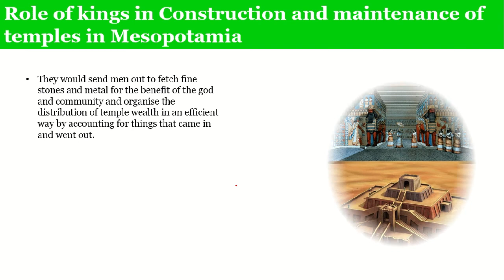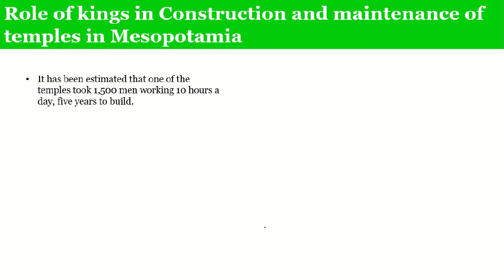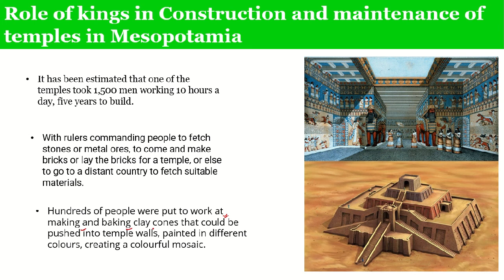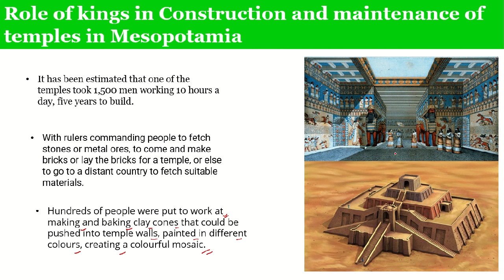Discuss the Role of kings in Construction and maintenance of temples in Mesopotamia ?-2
Role of kings in Construction and maintenance of temples in Mesopotamia

 As the archaeological record shows,villages were periodically relocated in Mesopotamian history because of flood in the river and change in the course of the river. There were man-made problems as well. Those who lived on the upstream stretches of a channel could divert so much water into their fields that villages of downstream were left without water.
When there was continuous warfare in a region, those chiefs who had been successful in war could oblige their followers by distributing the loot, and could take prisoners from the defeated groups to employ in the temple for various works.
In time, victorious chiefs began to offer precious booty
to the gods and thus beautify the community’s temples.
They would send men out to fetch fine stones and metal for the benefit of the god and community and organise the distribution of temple wealth in an efficient way by accounting for things that came in and went out.

War captives and local people were put to work for the temple, or directly for the ruler. This, rather than agricultural tax, was compulsory. Those who were put to work were paid rations. It has been estimated that one of the temples took 1,500 men working 10 hours a day, five years to build.
With rulers commanding people to fetch stones or metal ores, to come and make bricks or lay the bricks for a temple, or else to go to a distant country to fetch suitable materials.Hundreds of people were put to work at making and baking clay cones that could be pushed into temple walls, painted in different colours, creating a colourful mosaic.

construction of temples in Mesopotamia,
explain the legacy of writing science and technology in Mesopotamia,
significance of urbanism in Mesopotamia,
what are the features of mesopotamian civilization,
how did mesopotamians carry goods into the cities,
which mode of transport was common for trade in mari,
how did a pastoral zone become a trading town in the northern part of Mesopotamia,
what do you know about sacred temples of Mesopotamia?,
mesopotamian civilization summary,
mesopotamian civilization pdf,
mesopotamia means,
mesopotamia agriculture,
mesopotamia history,
mesopotamia today,
mesopotamian civilization time period,
sources of mesopotamian civilization,

mesopotamian civilization summary,
mesopotamian civilization pdf,
mesopotamia means,
mesopotamia agriculture,
mesopotamia history,
mesopotamia today,

This is SESHU CHEERA, Holds a Master's degree in Political Science, UGC-NET in 2008. I have a passion to teach. I try my level best to teach any topic with relevant examples.